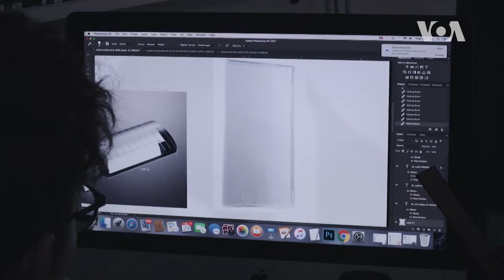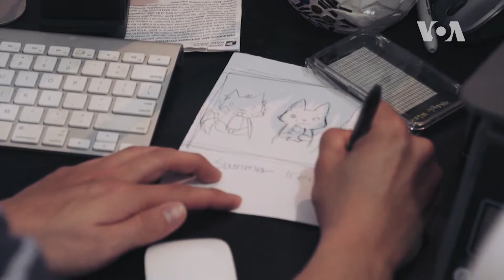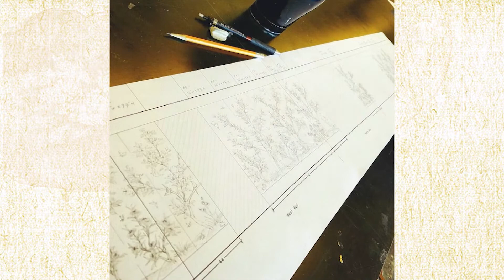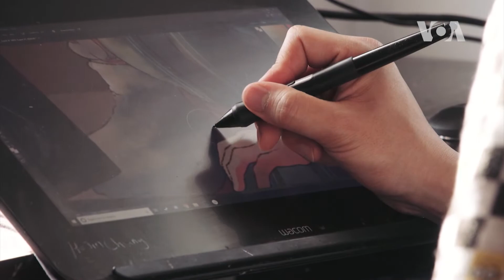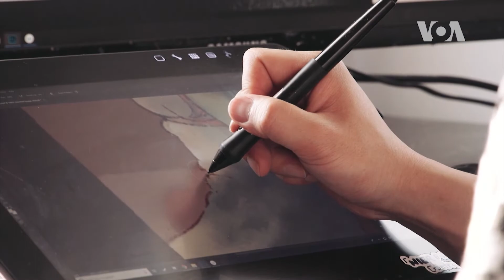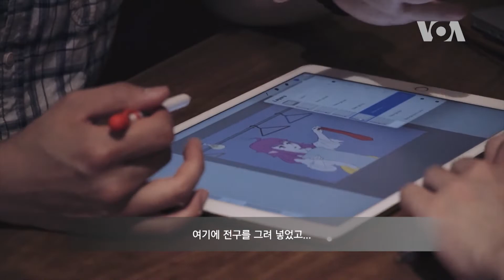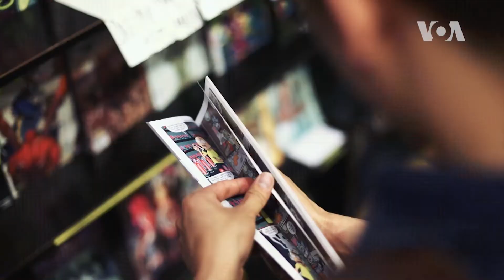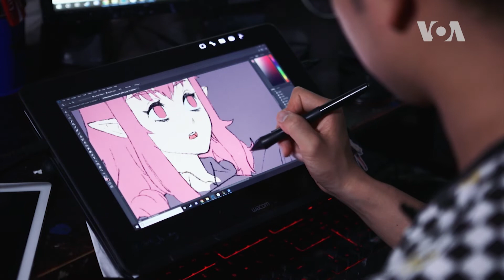[뉴욕 아리랑] 웹툰작가, 호진의 꿈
뉴욕에서 명문 과학고를 거쳐 대학에서 미술을 전공한 정호진 씨.
돈이 아닌 온전히 좋아하는 일이라 시작한 웹툰으로 한때 3만 팔로어를 모으기도 했던 그는, 이제 낮에는 뷰티 제품 판매회사의 웹 디자이너로, 밤에는 웹툰 작가로 열정적인 이중생활을 시작한다. 꿈을 향해 쉬지 않고 도전하며, 그 자체를 즐기는 그의 청춘 스토리를 들어보자.